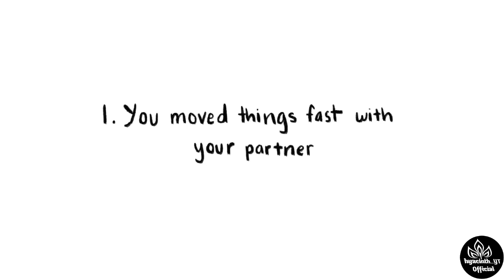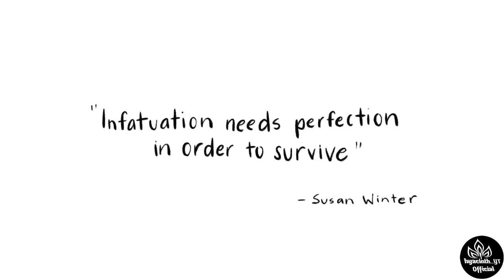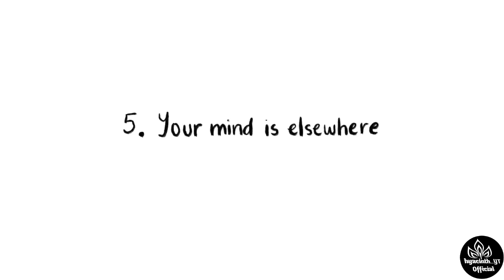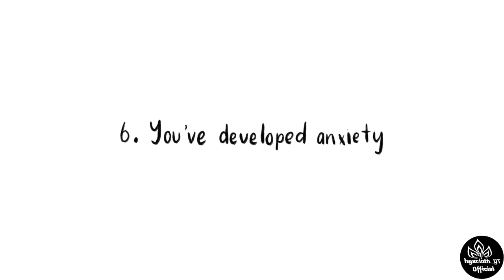6 Signs You Were Never in Love Again,,,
6 Signs You Were Never in Love Again,,,

      No Bra, 😅 ELECTRICAL TAPE.
      CHALLENGE 😁😋👉👌 SUPER
      SLOW MO 😋😋😋

      Irish Tan 😍😍😍

      ate totoo yan? pweding pa
      sundot din ako 😂😂😂

      Random hot sexiest tiktok
      challenge 😍😍😍

      Sexy dance, pikachu😍😍😍